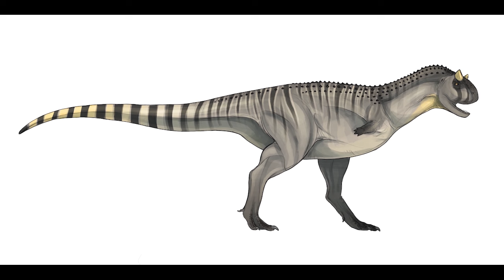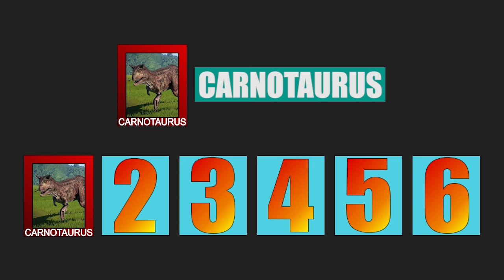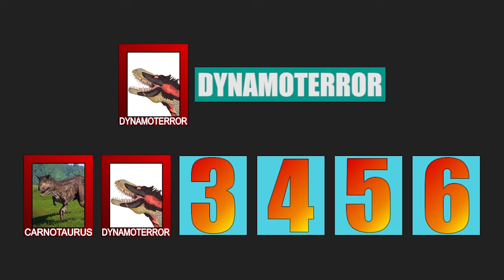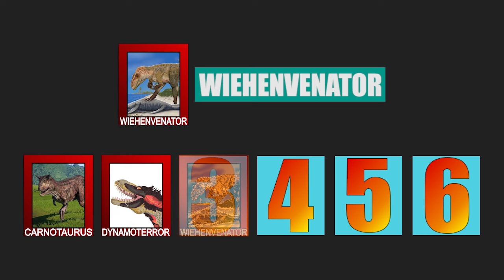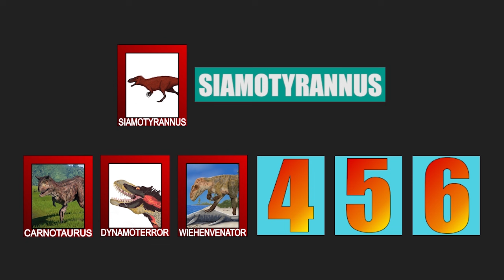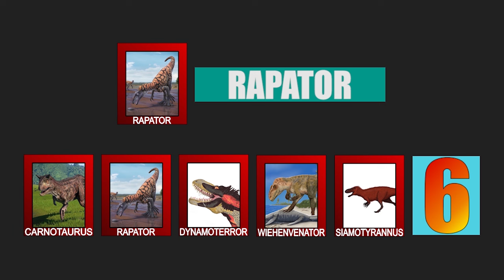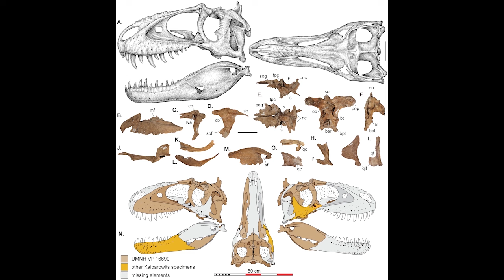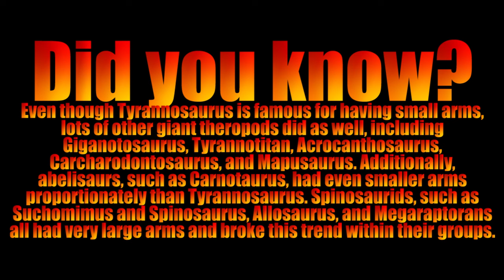72 Dangerous Animals: Prehistory | S2 E11 | Zephyr Nature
Welcome to 72 Dangerous Animals: Prehistory! We will rank these 72 dangerous creatures throughout 12 episodes and one will triumph in episode 13.